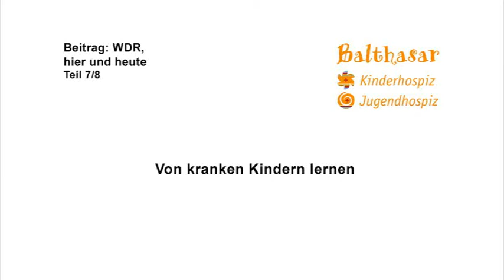Jugendhospiz Balthasar -- Von kranken Kindern lernen (Teil 7/8)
Für Dietmar (19) geht ein großer Wunsch in Erfüllung: Im Balthasar Hospiz in Olpe darf er heute schwimmen gehen, und genießt die Zeit im Wasser mit seinem Betreuer. Die Freude in Dietmars Gesicht machen auch sein Umfeld fröhlich. Betreuerin Yvonne ist besonders dankbar dafür, von den Kindern und Jugendlichen im Hospiz lernen zu können. Sie beeindrucken die Kraft und Stärke, mit der die Jugendlichen ihre lebensverkürzenden Krankheiten akzeptieren: „Man lebt bewusster."
Versäumen Sie nicht den letzten Teil dieser Serie.

Der Original-Beitrag „Voller Leben -- Jugendliche im Hospiz" ist 2009 in der WDR-Serie „hier und heute" ausgestrahlt worden.
Mehr Infos zum Kinder- und Jugendhospiz Balthasar gibt es auf der Homepage oder auf dem Facebook-Kanal